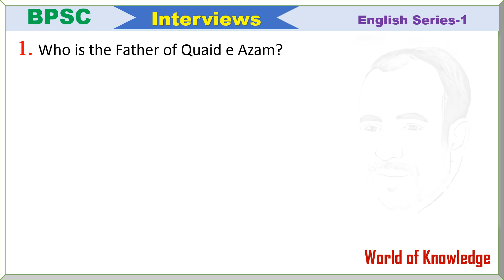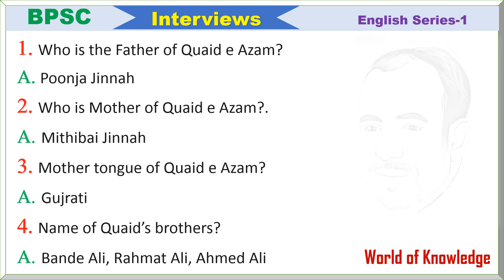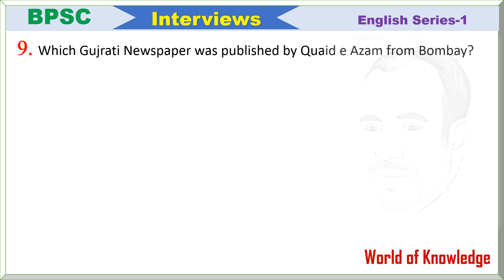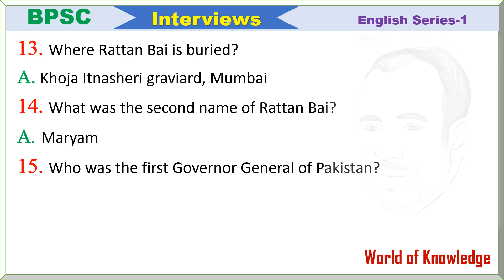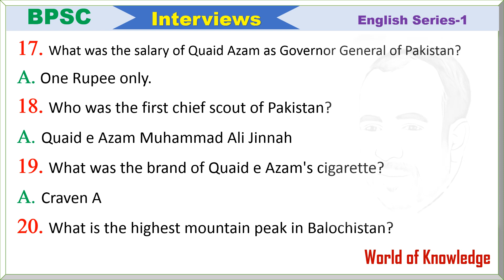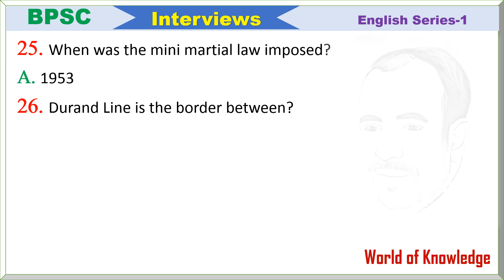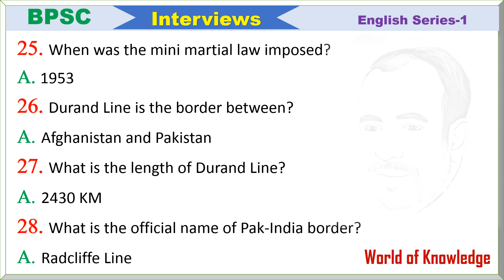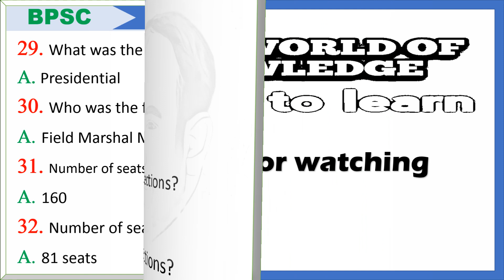BPSC interview Questions | BPSC Pak Study viva Questions | BPSC General Interview Question part-1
in this video you will learn all the Question which are important for BPSC Interview (viva), FIA, BPSC posts, CUSTOMS, Assistant, Tahsidar, Naib Tahsidar, Lecturer, SDO, EXN, Headmaster  and other job test and interviews